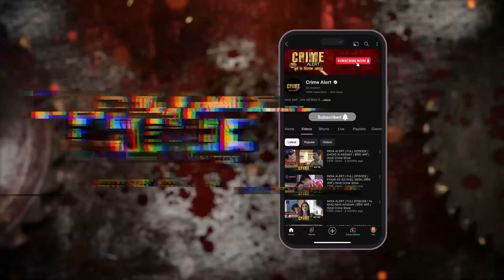Romanchak Raaz | LAALCHI AULAAD | क्राइम अलर्ट | Hindi Crime Alert Show